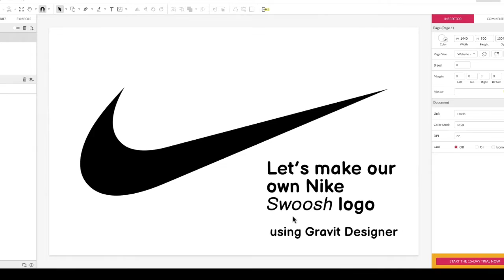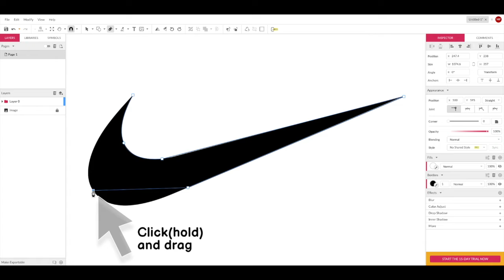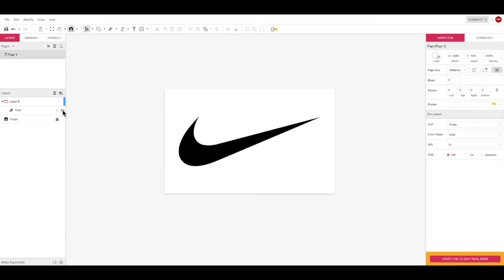Make a Nike Logo